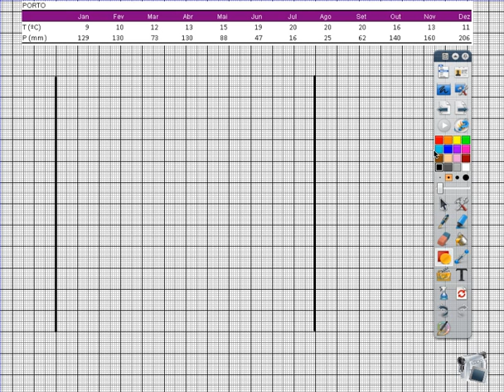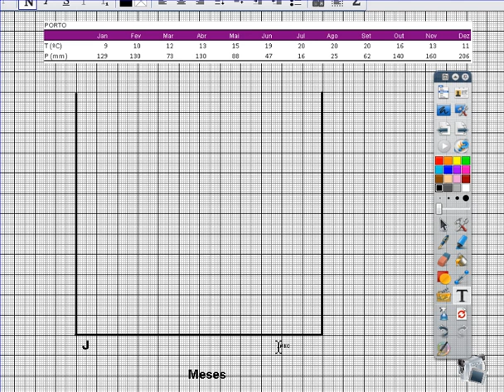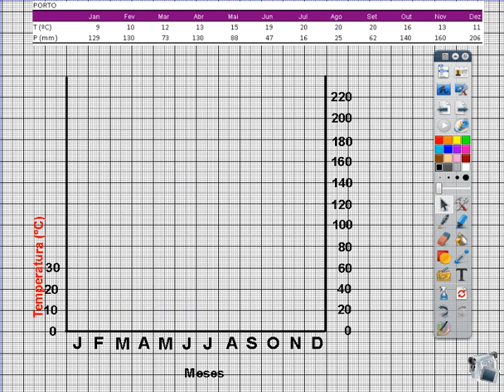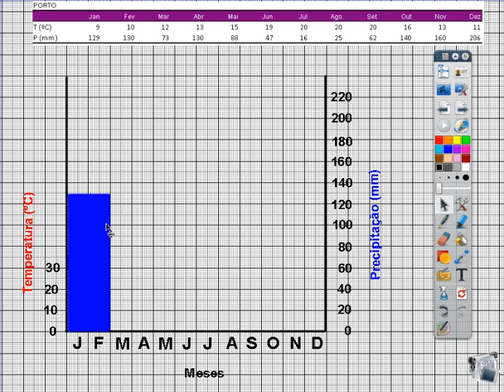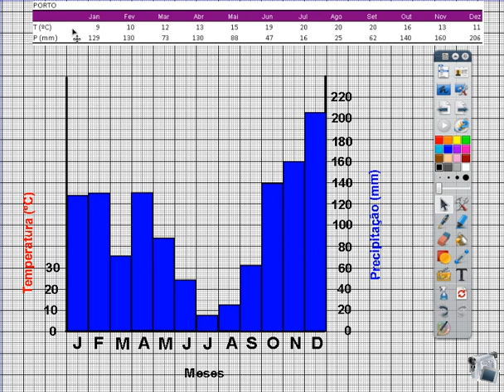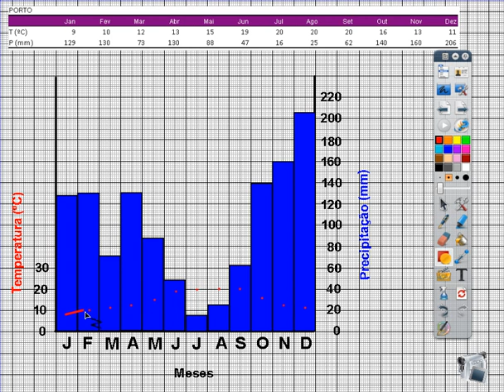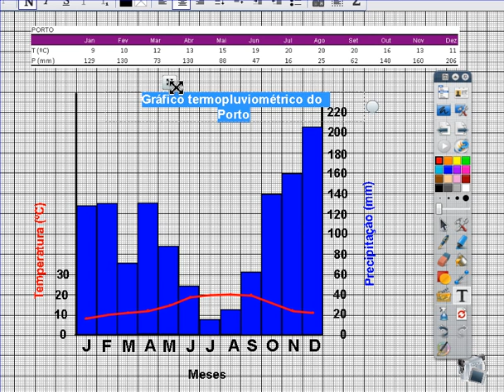Construção de gráficos termopluviométricos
Construir gráficos termopluviométricos com a aplicação ActiveInspire para ser utilizado com os QIM da Promethean.